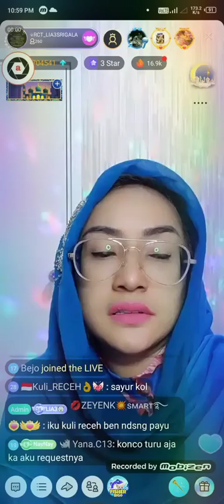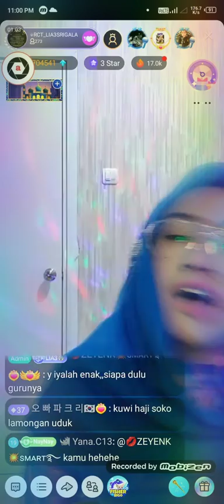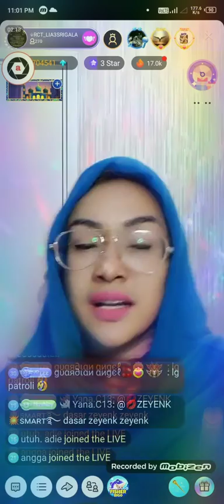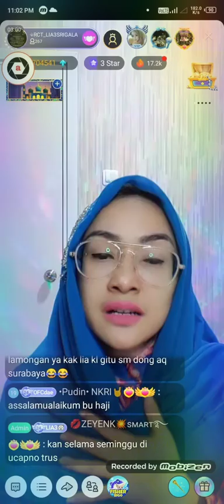#4 Lia 3Srigala on Bigo Live Indonesia 27/04/2020